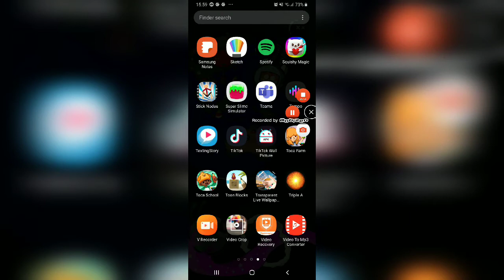Playing Polandball🇵🇱 NSFW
Play and put in TikTok!